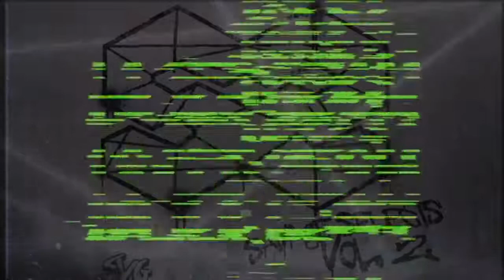Savage Selects Vol.2 TEASER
Savage Selects Vol.2
It's that time of year again..
Es esa época del año otra vez ...

We present to you Savage Selects Vol.2 | 12.25.17
Te presentamos Savage Selects Vol.2  | 12.25.17

Bukez Finezt
Aweminus
Blankface
Shadow
Benzmixer
Ganon
Definitive
Neonix
Tokez
Berrix
Maze
Dala
Executioner
Aimless
Autodrive
Holly
Infekt
Bloodthinnerz
Trilla
Digitist
Algo
Decimate
Code:Pandorum
Zikiel.